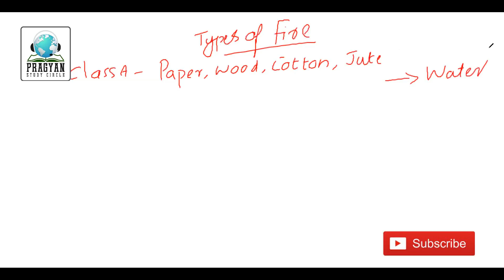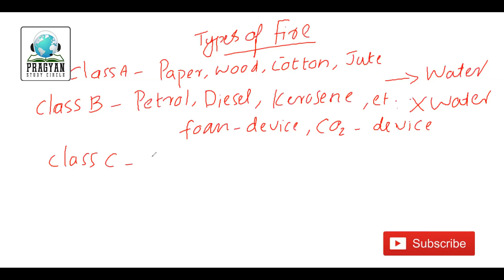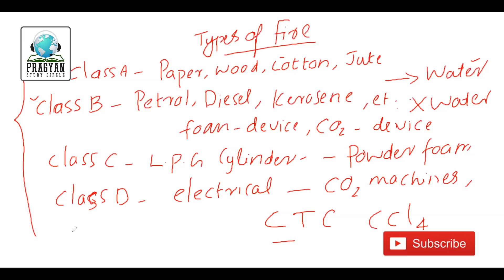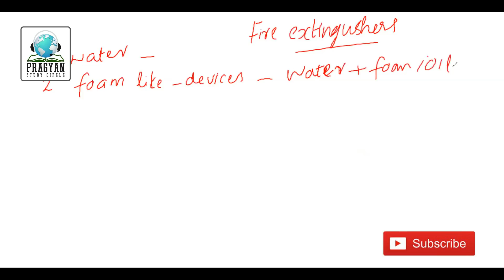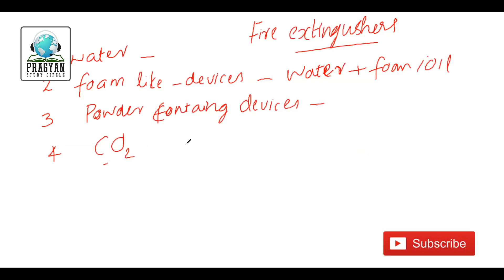RRB ALP/ TECHNICIAN cbt-2 || Occupational Safety & Health || Malayalam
പ്രഗ്യാൻ സ്റ്റഡി സർക്കിൾ-ന്റെ ക്രാഷ് കോഴ്സ് ക്ലാസ്സിൽ നിന്നും .

RRB ALP/Technician CBT-2 എക്സാം-നു ഇനി ഏതാനും ദിവസം മാത്രം.

RRB ALP/Technician CBT-2  ക്ലാസ്സുകളിൽ പങ്കെടുക്കാൻ താല്പര്യമുണ്ടെങ്കിൽ ഇപ്പോൾ തന്നെ " 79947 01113 , 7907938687 " എന്ന നമ്പറിലേക്ക് വാട്ട്സ് ആപ്പ് ചെയ്യൂ.